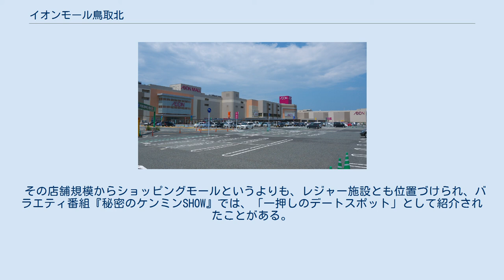イオンモール鳥取北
イオンモール鳥取北（イオンモールとっとりきた）は、鳥取県鳥取市に所在するイオンモール株式会社が管理・運営を行うショッピングセンターである。
 2000年（平成12年）4月5日に開業したジャスコ鳥取北店を商業施設面積で約1.6倍に増床し、山陰地方で初のモール型ショッピングセンターとして2007年（平成19年）10月5日（ジャスコ直営部分は同年9月21日に先行開業）に開業した。
この背景から、ジャスコがイオン店舗ブランドを変更してからも「北ジャス」の愛称で呼ばれている。
 2011年11月21日より、店名を「イオン鳥取北ショッピングセンター」から「イオンモール鳥取北」に変更した。
 敷地は鳥取市晩稲（おくて）と南隈（みなみがくま）にまたがる。
 この場所への出店は、かつてマイカル（マイカルタウン、サティ）、イズミ（ゆめタウン）と競争となったが、ジャスコ（事業としては現在のイオンリテール）が落札した。
ジャスコは当時から駅南エリアの鳥取ショッピングシティに鳥取店を出店しており、大型店 (GMS) に限ってはエリア内2号店となった。
 出店後はダイエー鳥取駅南店が鳥取店（のちのトポス）時代を含めて30年弱の歴史に幕を閉じたほか、地場系スーパーマーケットの自主廃業（清算）などの影響を及ぼした。
 核店舗のイオン鳥取北店と約100の専門店テナントで構成されている。
 出店テナント全店の一覧・詳細情報は公式サイト「フロアガイド」を、営業時間およびATMを設置する金融機関の詳細は公式サイト「営業時間のお知らせ」を参照。
 国道9号・国道29号・鳥取県道41号鳥取港線南隈交差点から北に約500m。
 鳥取駅から日ノ丸自動車の路線バスで20分から46分（330円）。
当モールのイオンおよび専門店街で2,000円以上の買い物をすると、その分のレシートをサービスカウンターに提示することでバス運賃100円割引券（当日限り有効）を交付するサービスを実施しており、帰路のバス運賃を実質的に100円引きとしている。
 南行停留所（イオン西入口前） 北行停留所（ナフコ前） 最も近い湖山駅からは約2.6km離れている。
鳥取県道318号伏野覚寺線沿いにある湖山駅前停留所からのバス利用または徒歩となる。
 その店舗規模からショッピングモールというよりも、レジャー施設とも位置づけられ、バラエティ番組『秘密のケンミンSHOW』では、「一押しのデートスポット」として紹介されたことがある。